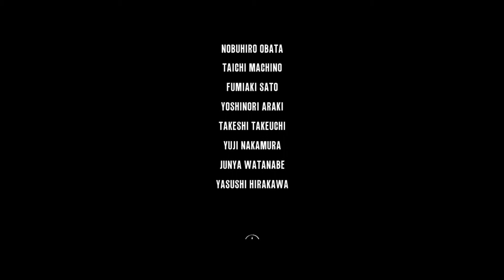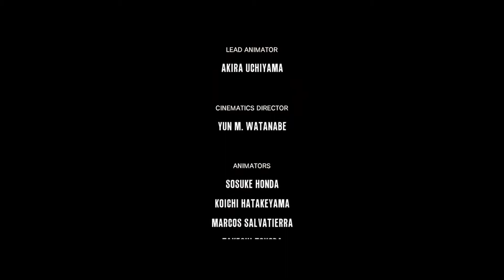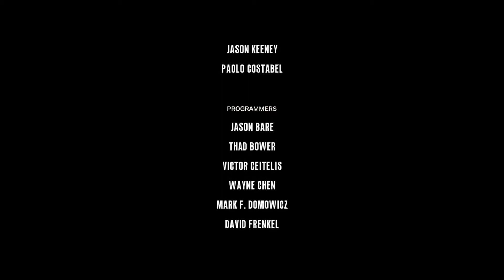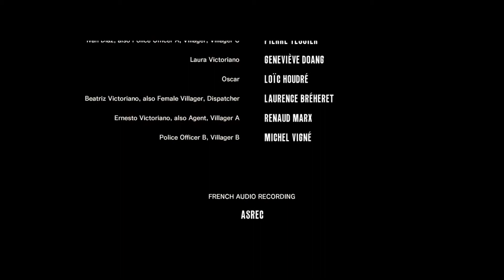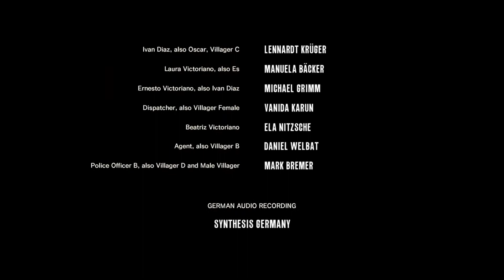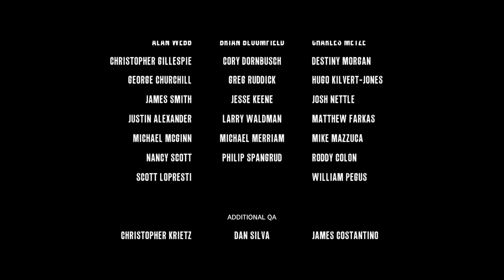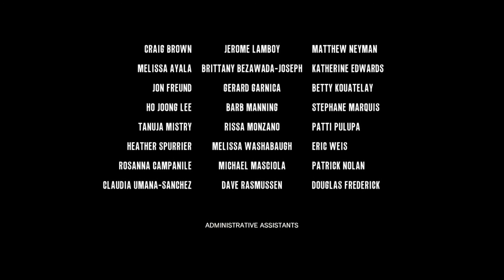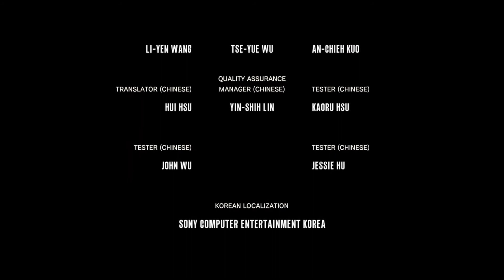悪夢の終わり【サイコブレイク実況＃24（終）】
やってるときは神経使うのですごく疲れるゲームでしたが本当に最高に面白かったです。この手のホラゲーは初めてだったのですが恐らく一生忘れることはないと思います。
2もすでに購入済みなのでそのうちやります。

ホラー苦手な方でも見れるような編集を目指しています。
ご意見等あればコメントお願いします。

趣味の話（ホラー映画とかソシャゲとか）しかしていません。